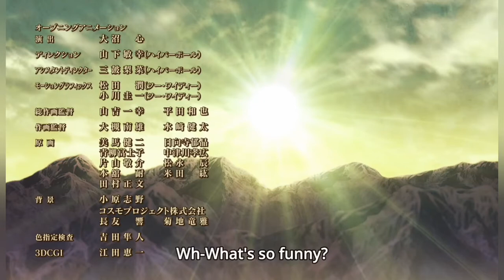Anos give a ring to misha |the First| the misfic of demon king academy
The misfic of demon king academy Ep 4